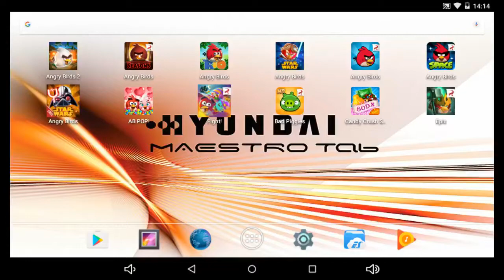Angry Birds Seasons - Pig Days - Level 1-2 - 214,930 [Comic-Con!]